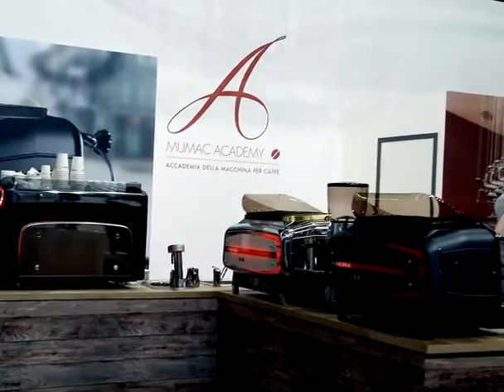FAEMA pieces of history